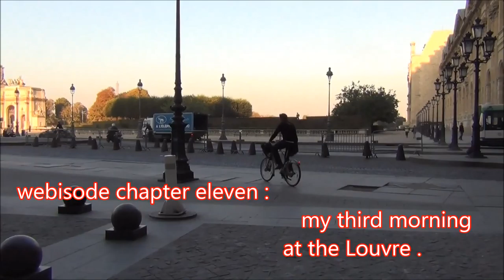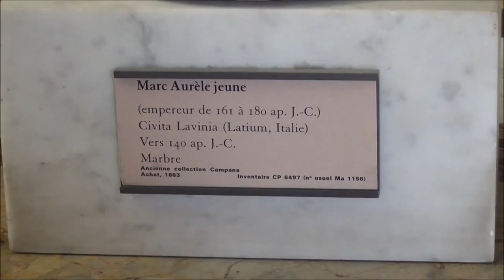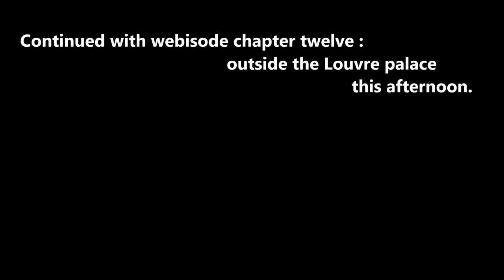vlogging Louvre and Paris : webisode eleven : my third day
On Friday, 3 October 2014, I begin my third full day in Paris by visiting the Louvre museum, entering the galleries withing the first few minutes the doors have opened, after spending a few minutes talking to myself outside on the stone benches alongside the walls of the Richelieu wing of the great palace, very near to the arch of the carousel. I will then see the world's most famous painting when only a few early birds are there catching the worm of delight, and afterwards spend some minutes looking at other famous works, vlogging a few thoughts about one of them. I will also visit the ruins of the medieval castle which once stood where the Louvre palace was later begun, and then look out a window of the grand gallery. In the end I will stare over and over again at ancient Roman and Greek statues.